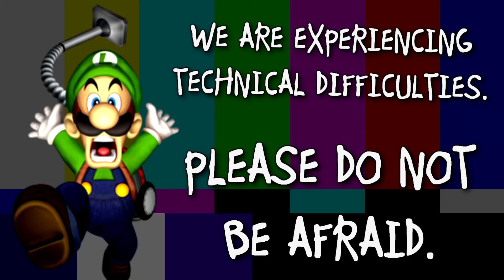Scott Pilgrim vs. the World: The Game [2] Movie Madness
Jero is the key!